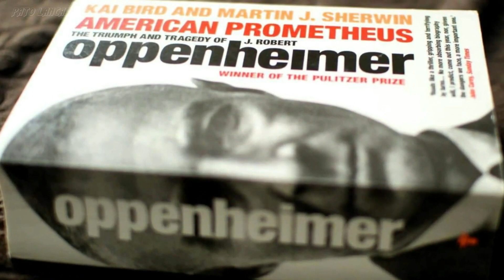Oppenheimer 2023 Reseña de la Película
Oppenheimer es una película escrita y dirigida por Christopher Nolan, basada en American Prometheus, una biografía de J. Robert Oppenheimer escrita por Kai Bird y Martin J. Sherwin. El papel protagónico de Oppenheimer, el físico teórico será interpretado por Cillian Murphy.

Cillian Murphy como J. Robert Oppenheimer
Emily Blunt como Katherine Oppenheimer
Matt Damon como Leslie Groves

PATO LANCASTER es un canal de cine, criticas de películas, reviews, resumen y opinión de series, podcast de cine, podcast de películas y directos.
También encontraras información de directores, actores y actrices de cine y animación. Estrenos de películas y series de Netflix, Amazon Prime, HBO Max, Disney+, Star+, Paramount+, Apple TV.  Marvel y DC